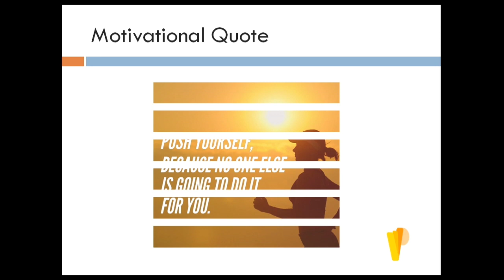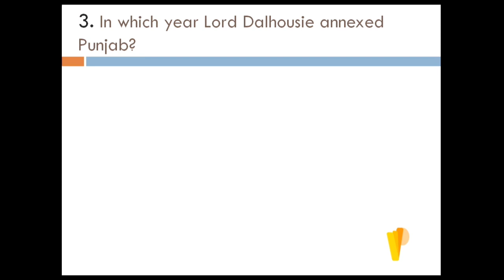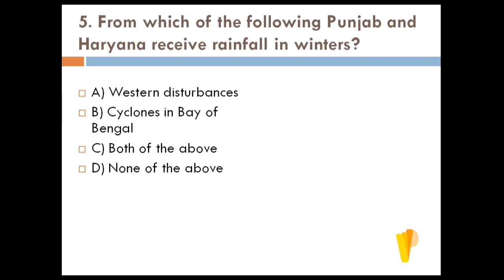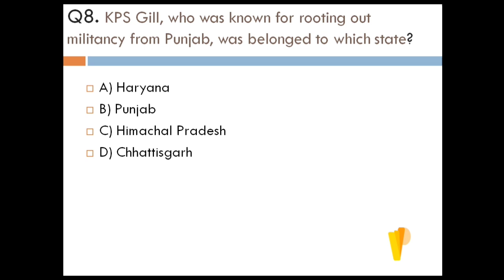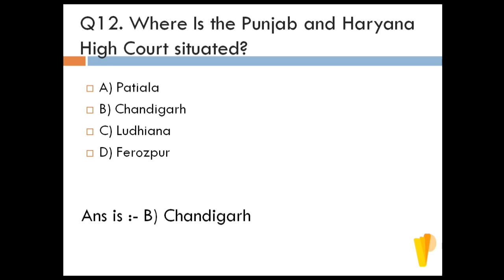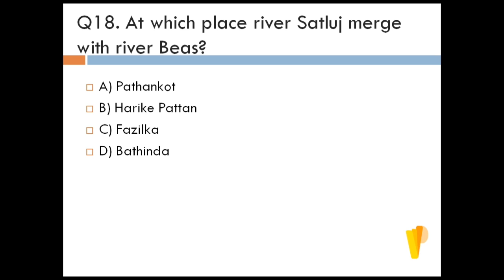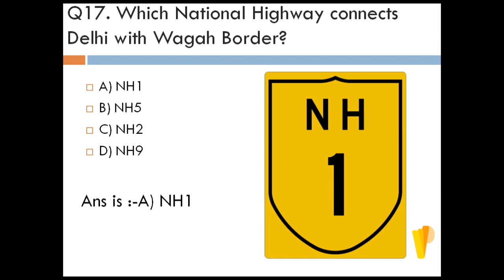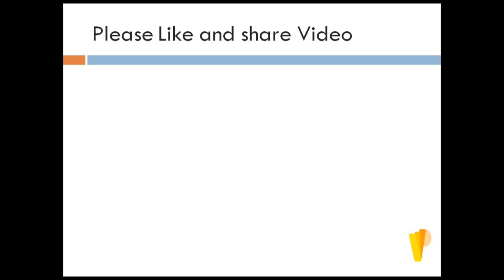Punjab Gk 20 MCQ for All Competitive Exams / PathShala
HI EVERYONE